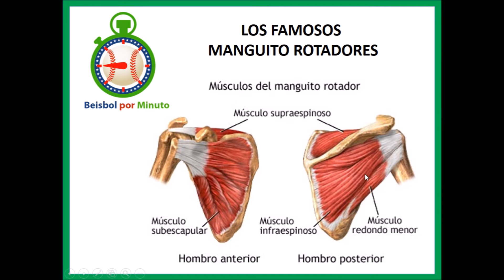👉 MÚSCULOS DEL HOMBRO (MANGUITO ROTADOR) -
👉 Donde conseguir los artículos deportivos que buscas 😎